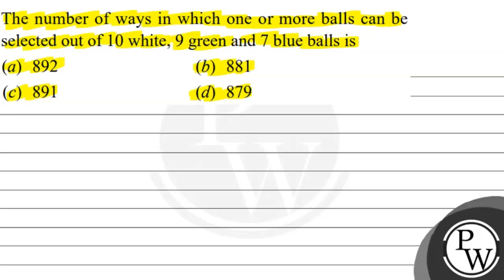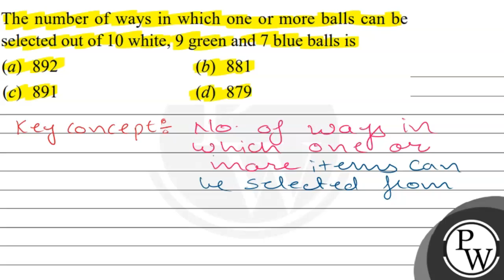The number of ways in which one or more balls can be selected out of 10 white, 9 green and 7 blu...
The number of ways in which one or more balls can be selected out of 10 white, 9 green and 7 blue balls is
(a) 892
(b) 881